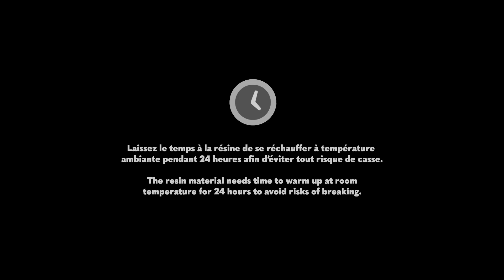Unboxing Perona - Ikigai by Tsume